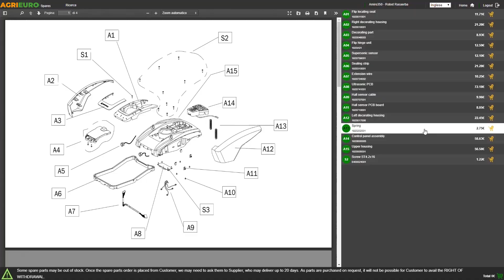Montaggio del trinciaerba per trattore serie leggera con attacco fisso - Blackstone BL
Il trinciaerba BL  Blackstone ha la caratteristica di avere l'attacco a tre punti fisso al trattore. L'hobbista per mantenere un'adeguata manutenzione del verde fa del trinciaerba fisso uno strumento essenziale per il decoro dei propri spazi.

Questo tipo di modello è particolarmente adatto per lavori di sminuzzamento di residui colturali, riducendoli quasi in polvere. Difatti, tali residui costituiscono un ottimo concime per le stesse piante che li hanno precedentemente generati.

Viene poi dotato di un rullo posteriore che garantirà il costante livellamento della macchina a lavoro con qualsiasi tipo di pendenza.

DOTAZIONI DI SERIE (in sintesi):

Esecuzione a mazze
Rullo di appoggio posteriore regolabile
Slitte regolabili
Albero cardanico